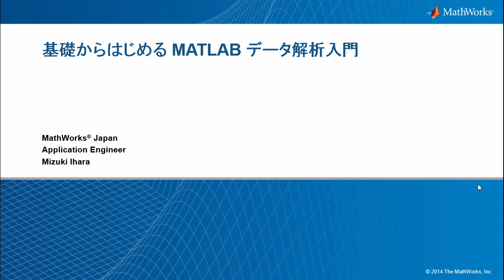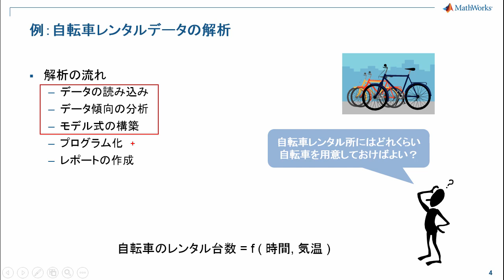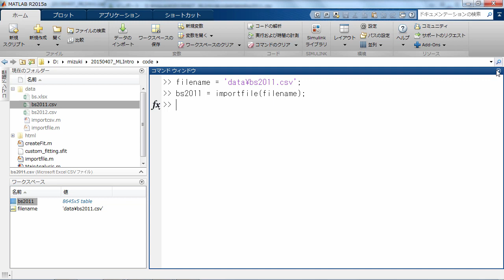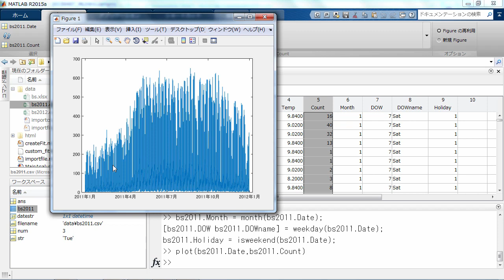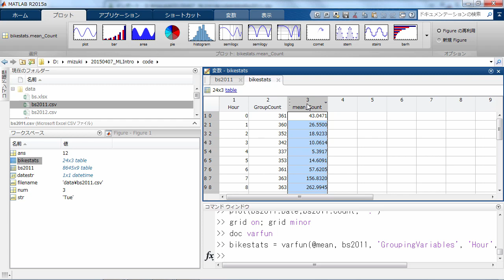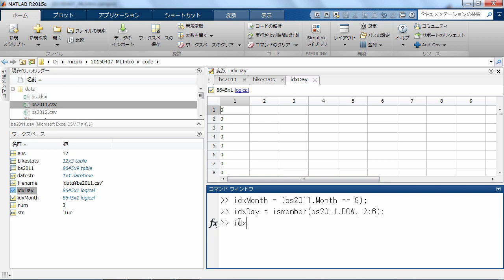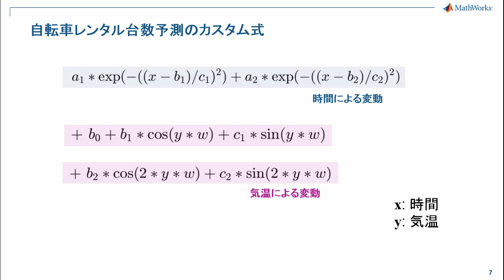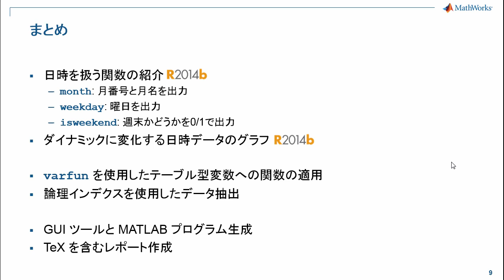基礎からはじめる MATLAB データ解析入門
データ解析をしたいけれどどこから始めたらいいのかわからない。
プログラミングは苦手だけれど、少し複雑な解析もしてみたい。

本Webセミナーでは、こんな悩みを解決したい方のために、MATLABを使ったデータ解析の基礎を紹介します。

MATLABは、データの読み込みから解析、結果の共有、アプリケーション配布までの一連の流れを実現する開発環境です。

本Webセミナーでは、実際のデモを交えながら以下の機能をご紹介します。
- 他のアプリケーションからのデータのインポート
- テーブル型とカテゴリカル配列によるグループ化変数の扱い
- 時系列データに使えるTips
- 可視化によるデータの分析
- GUIツールの操作をMATLABコードに変換
- プログラムのドキュメンテーション化

for a list of additional trademarks. Other product or brand names maybe trademarks or registered trademarks of their respective holders.